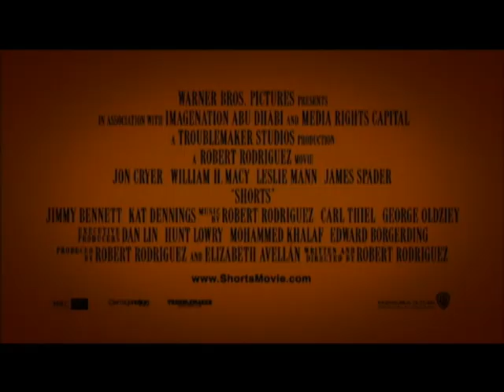SHORTS Trailer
A young boy's discovery of a colorful, wish-granting rock causes chaos in the suburban town of Black Falls when jealous kids and scheming adults alike set out to get their hands on it.